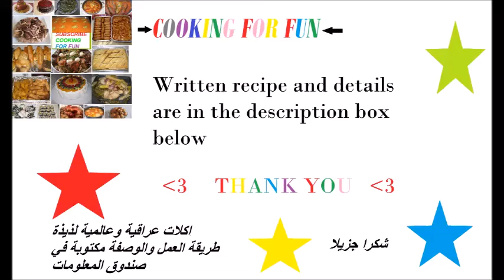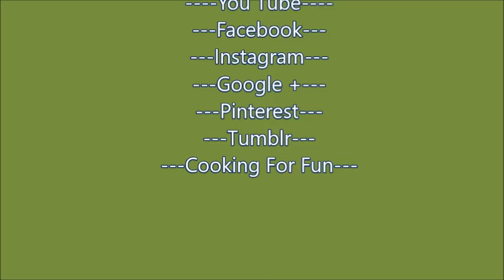فيلو محشي سبانخ وجبنة الفتا / المطبخ اليوناني/ حلقة ١٩١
هذه واحدة من المقبلات المفضلة لدي طبق جانبي يوناني
 وهي وجبة خفيفة صحية جدا وتسعد الجميع

المكونات :

١/٢ كوب البصل الأصفر المفروم
١/٢ كوب البصل الأخضر المفروم
٢ كوب  سبانخ مجمدة  . إذابتها وتخلص من مياهها
١/٢ كوب من بقدونس مفروم
١/٢ كوب كزبرة مفرومة
 ملعقة كبيرة شبت الجاف أو حفنة صغيرة من المفروم الطازج
 بيضة
١ كوب جبن فيتا
ملح. كن حذرا من اضافة كثيرا لان جبنة الفيتا مالحة جدا
الفلفل الأسود حسب الرغبة حوالي ١/٢ ملعقة شاي
فيلو  ١٦ الى ١٨ ورقة
الزبدة المذابة
زيت الزيتون

كيفية عمل الحشوة:

- في مقلاة متوسطة، اضف ٣ ملاعق كبيرة من زيت الزيتون على نار متوسطة الحرارة
- ضف البصل الأصفر والأخضر ويطهى حتى يصبح البصل لينة حوالي ٣ الى٥ دقائق
- اضف السبانخ ويطهى لمدة بضع دقائق
- اضف الشبت ويطهى لبضع دقائق
-  الآن انقل خليط السبانخ في وعاء واتركها تبرد قليلا
- اضف البيض وتخلط جيدا
- اضف الجبن الفيتا وتخلط مرة أخرى وتوضع جانبا

ملاحظة: يمكنك إضافة النعناع الطازج

كيفية جعل مثلثات السبانخ او السباناكوبيتا:

يخلط زيت الزيتون والزبدة المذابة

تفرش أول طبقة بالدهن ثم ضع طبقة اخرى و افرش

 قص إلى ٣ شرائح

إضافة ملعقة كبيرة من الحشوة على ركن من كل شريط

 اطوي زاوية واحدة من نهاية المقابلة على الخليط، وتشكيل مثلث واستمر بالطي ذهابا وإيابا إلى إلى نهاية الشريط

 ترتب جميع المثلثات على ورقة الخبز

 تفرش المثلثات مع خليط زيت الزيتون و الزبدة

تخبز في فرن محمى على حرارة ٣٧٥ فهرنهايت لمدة ٢٠ إلى ٣٠ دقيقة أو حتى لونها بنيا ذهبيا

These are one of my favorite greek side dish. They are very healthy snack and a crowd pleaser.

Ingredients :

1/2 cup chopped yellow onion
1/2 cup chopped green onion
2 cups frozen spinach. Thawed and squeezed from its water.
1/2 cup chopped parsley
1/2 chopped cilantro
1-2 Tbsp dry dill or one small bunch of fresh chopped
1 egg
1 cup crumbled feta cheese
Salt. Be careful adding too much because feta cheese is quite salty
Black pepper to taste about 1/2 tsp
Phyllo or phyllo sheets about 16 to 18
Melted butter
Olive oil

How to make the filling:

1-In a medium frying pan,  heat 3 Tbsp of olive oil over medium heat.
2-Add yellow and green onion and cook until the onions become soft about 3-5 minutes.
3-Add spinach and cook for a few minutes.
4-Add dill and cook for a few more minutes then turn the heat off.
5-Now transfer the spinach mixture into a bowl and let it cool a bit.
6-Add egg and mix well.
7-Add Feta cheese and black pepper and mix again and set aside.

Note: You can add  fresh mint as well if you like.

How to make the spinach triangles / Spanakopita:

1-Mix olive oil and melted butter to brush the phyllo sheets

2-Brush first layer then top it with another sheet and brush.

3-Cut into 3 strips.

4-Add one heaping Tbsp of the filing on corner of each strip.

5- Fold one corner of the opposite end over mixture, forming a triangle. Keep folding back and forth into a triangle to the end of strip.

6-Arrange all the triangles on a baking sheet which is lined up with parchment paper.

7-Brush the triangles with butter and olive oil mixture.

8-Bake in the preheated oven at 375 F for about 20 to 30 minutes or until golden brown.

Google+:-